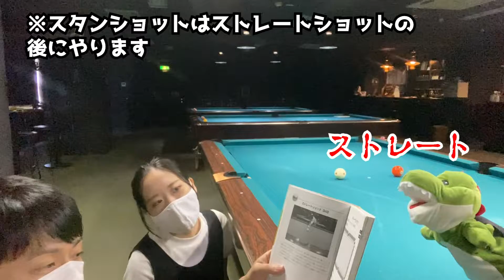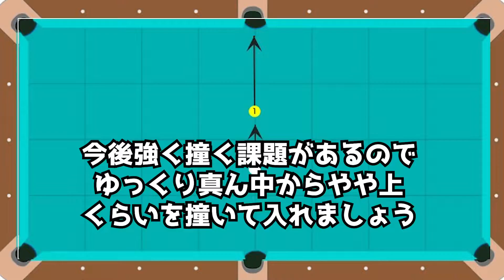ビギナー女子がビリヤードの基本のストップショットを練習！高難度のスタンショットも習得〜ビリヤードドリル011&018〜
今回は、ビリヤードドリル（書籍）の011と018、ストレートショットとスタンショットです。

すずめちゃんがスタンショットをできるまでどういうポイントでつまづいたかがわかると思うので、同じ初心者の方はポイントに気をつけながら実践してみてください。
できたらかっこいい！！

↓↓ビリヤードドリルはこちらから購入できます↓↓
・Amazon